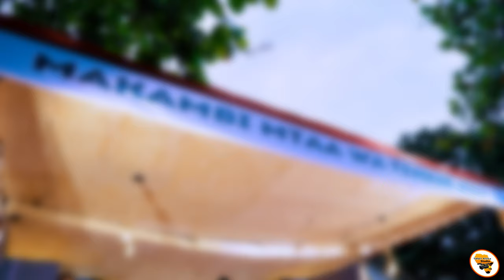THE FAMILY MUSIC- TZ-||LIVE PERFORMANCE AT TEMEKE SDA CHURCH CAMP MEETING|| DAR-ES-SALAAM-TZ||2024